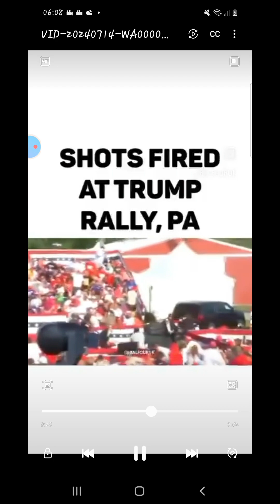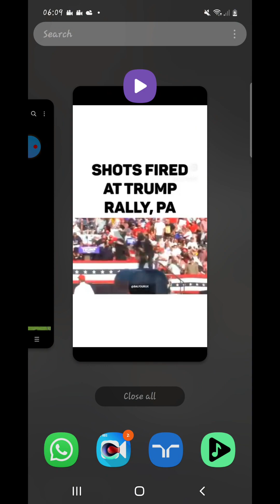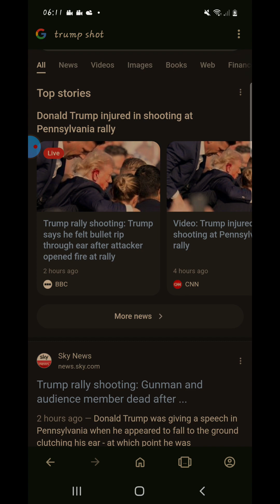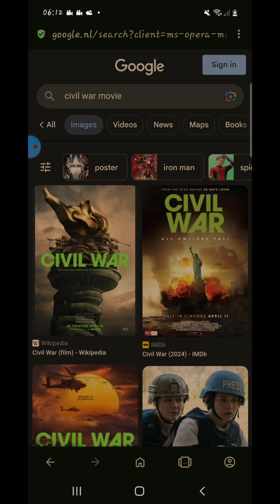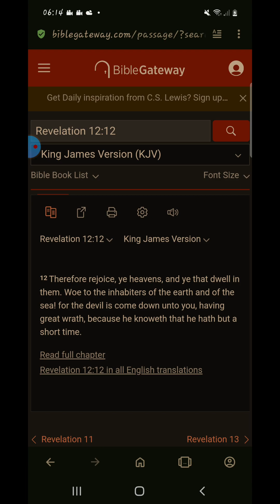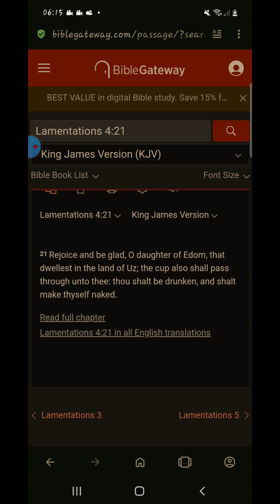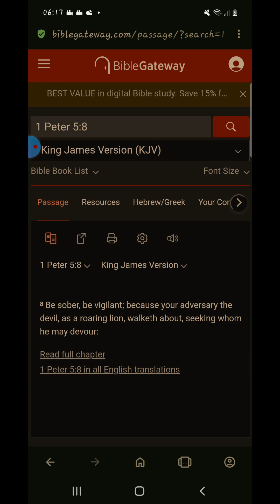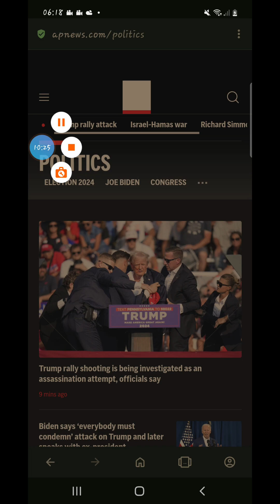Trump got "Shot"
World war
2024
AT5
Politiek
Politics
Democracy
Democratie
3e wereld oorlog
Culturu TV
Limbo
Lim FM
BBC
Reuters
Omroep Flevoland
Waterkant.net
Star Nieuws
De nieuwe politiek
De Ware Tijd
Suriname Herald
Telegraaf
omroep Pow
nu.nl
AD
volkskrant
Trouw
Vice
Parool
slavernij verleden
Slavery
Plandemic
CV 19
OMICRON
Amsterdam
Rotterdam
martial law 2024
martial law
FEMA CAMPS
Government Drills
Preppers
Prophecy
FEMA CAMPS
FDIC
FEMA REX-84 program
Hitler-scale
purge”
CAL Fire
FEMA Director Brock Long’
2nd Amendment of the U.S. Constitution
invasion,
Mt. Weather
Cheyenne Mountain.
Pelosi, Swalwell, Paul Ryan, Rand Paul….Ocasio Cortez
underground  bunkers
Resident Evil: The Final Chapter,
 Armageddon
problem-reaction-solution
systematic destruction
Jerusalem
Jacob descendants
Matthew 25
WW3 2018
president Duterte
Kim jong
Nuclear war
ICBM missles
Judgement day
Politrics
Fema concentration camp
DUMBS
Deep underground military bases
beheadings
Savoir
Christ
Jesus
God
Heavenly Father
The Lord
Hebrew Israelites
12 tribes of israel
Jaob and esau
Caucasians
Negroes
Hispanics
Native indians
Peace
Hide
Bunkers
Drills
False Flags 2024
Mass deception
Brainwash
Sheeple
Mass consumption
Rituals
agenda 21 2024
agenda 2030
Sacrafice
Obadiah
prophecy 2024
Bible prophecies
Bible break down
Bible study
Bible reading
Preaching
Right vs Wong
Righteousness
Unrighteousness
Fathfull
Salvation
Chariots
Angels
Shabath
Destruction
fervent heat
Fema coffins
Tanks
Darpa
technology
super soldiers
cyborgs
tiger eyes
jets
Americans vote
Mass deception
Liars
Babylon destroyed
The Lake of fire
cyberwar 2024
hacking
spy
CIA
Martial law 2024
american tanks
nuclear missles
nuclear war
World Ear 2
World War 3
WW1
WW2
WW3
Judgement day
End times
NWO 2024
New world order
Globalist
Imperialistic
Empires
Kingdoms
Sodom
Egypt
Isis
Terrorism
Murder
Children
Syria
Famine
Bible Prophecies
Bible study
Bush
donald trump
the purge
pestilence
false flag
illuminati
agenda 2030
Transgender
military
gay
Underground cities
hide outs
Fema camps
coffins
guillotine
beheadings
RFID Chip
mark of the beast
martial law
police state
violence
race wars
order out of chaos
stage
crisis acters
feminism
hate
mockery
prophets
warnings
Alerts
state of emergency
destruction
fervent heat
fire
generation to generation
isaiah 34
revelation
europe
iran war
unavoidable
Urgent
US Citizens
WWIII
north korea
china sea
sub marines
threat
abuse
cyber attack
accuse
spy
wiki leaks
chief
death angels
punishment
Justice
reap what you sow
slavery
native indians
pipeline
12 tribes of israel
blacks
hispanics
identity
nationality
fighting
freedom
liberty
stolen
gold
land
righteous
Indignation
judge
God
Christ
greatmillstone
GMS
Redeemer
Chariots
Angels
Missle defence
blind
sheeple
consumers
lala land
payback
proud america
most proud edomites
bestray
nuke
mushroom cloud
faya
death bodies
howl
cry
barack obama
sacrafice
day of the Lord
slain
Breaking
armageddon
appolyon
vain multitude
Biden
Kamal Harris
Trump
Wilders
Bouterse
Santokhi
Brunswijk
BRICS
Suriname
Holland
The Netherlands